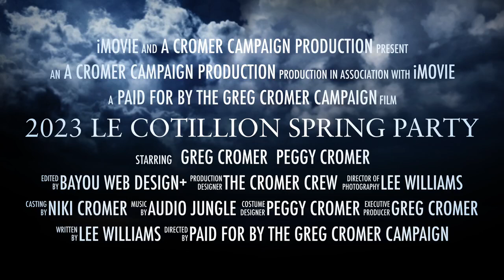Le Cotillion Spring Party in Pearl River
We had a wonderful time at the impeccably decorated Le Cotillion Spring Party in Pearl River this past Sunday, April 23, 2023.